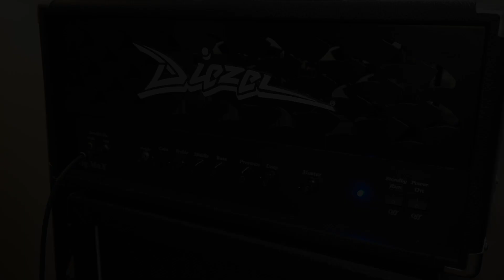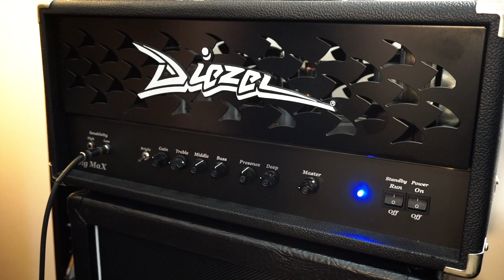Diezel Big Max Demo (In Portuguese)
Diezel Big Max Demo (In Portuguese) - Audio da camera Sony 5100

*** Neunaber Immerse Reverb (Effects Loop)